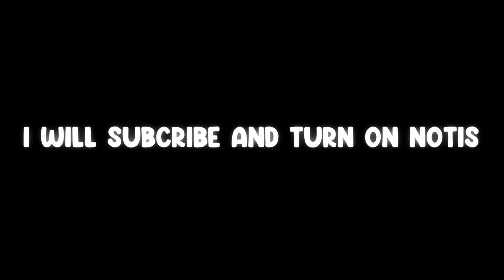Using a 100 BALL CONTROL Rating + 99 SPEED in Hoops Life...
USING A 100 BALL HANDLE RATING IN HOPES LIFE.. (MUST WATCH)

Thumbnail Designer: Vulszy
Video Editor: Vulszy

Tags (ignore)
phase 3,